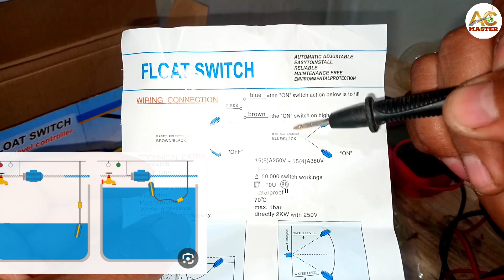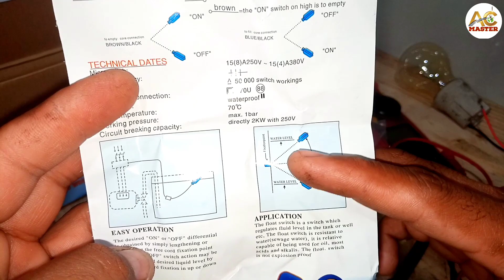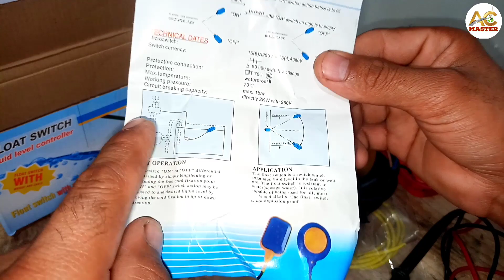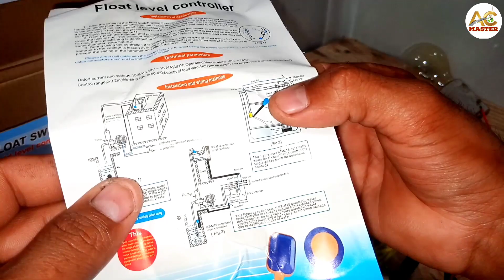How save overflow the water. Pani ke Tanki sa Pani rokny k leay . limit switch.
how to use the water tank limit switch
limit switch
water tank overflow